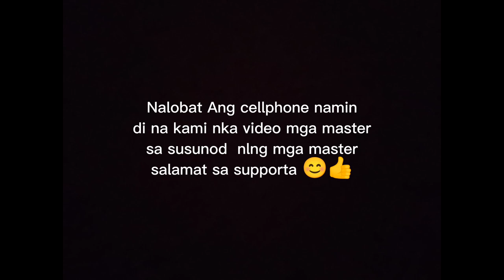EP.137 Rattler Sabiki Gaming | Anti-zero! Harvest mode | Pier fishing